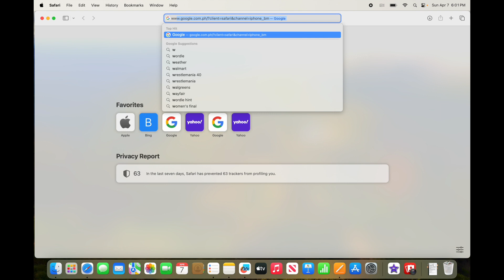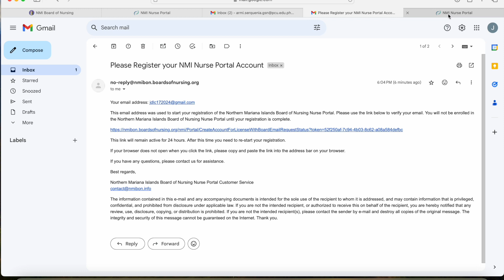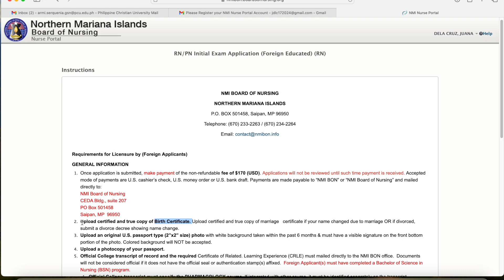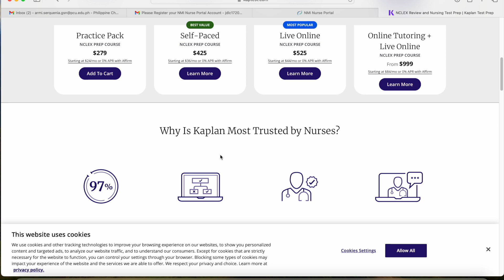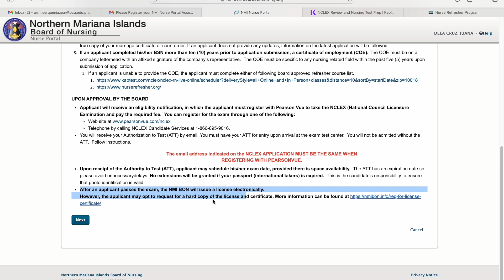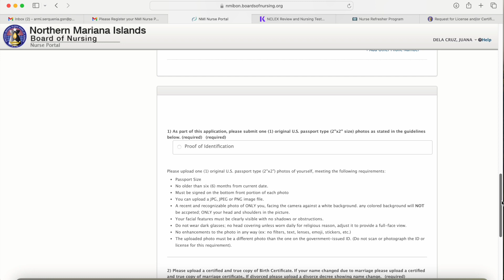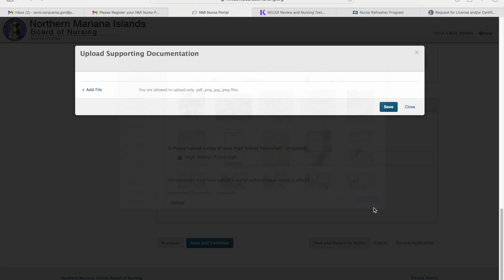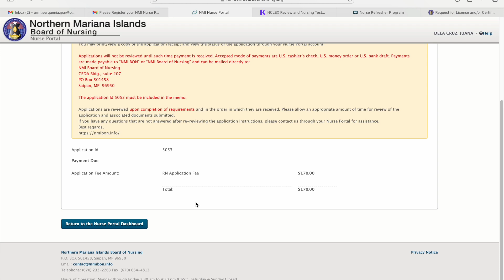DIY Northern Mariana Islands NCLEX - RN Application 2024 (Please use earphones)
Hello everyone! Here's an updated video about the NCLEX - RN application through the NMI BON . It's now easier than ever! It's the same website address but with new features including a webform to submit your application. No need to mail an application.